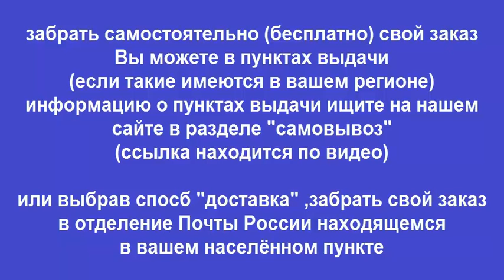Руководство по ремонту Hyundai Tucson TL